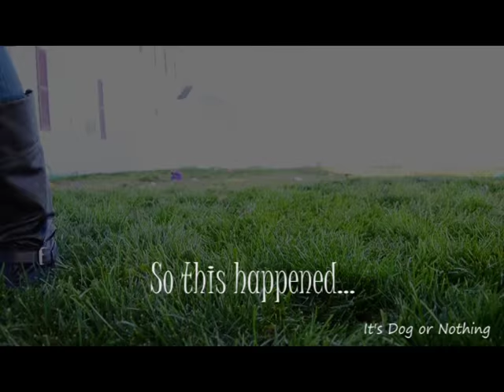Fluffy Crawl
Great Pyrenees learn how to "crawl" for a Trick or Treat Halloween blog hop!